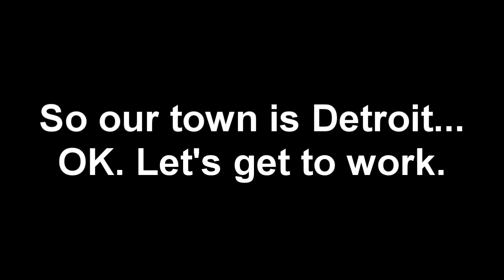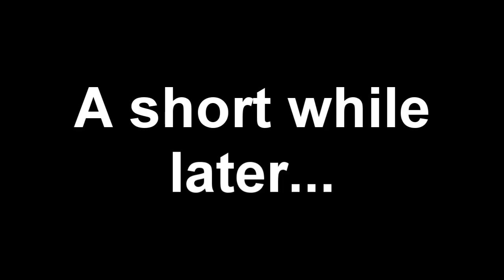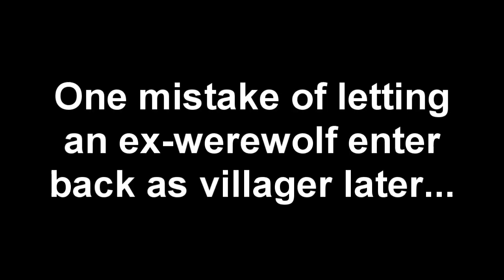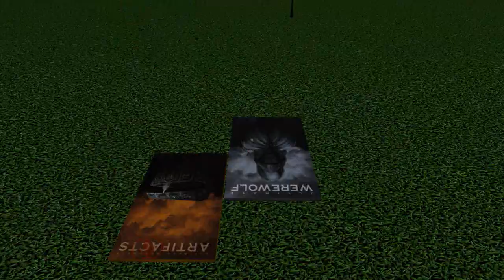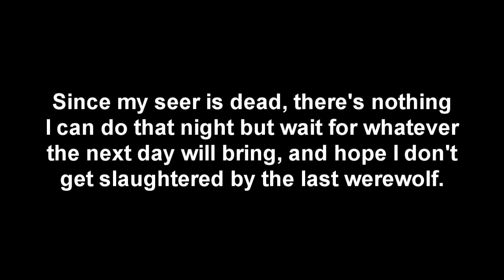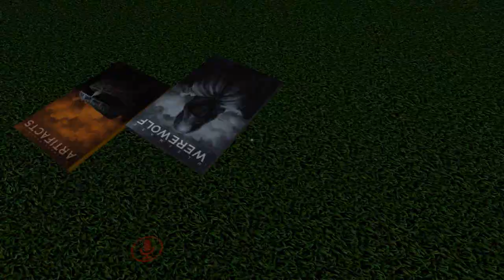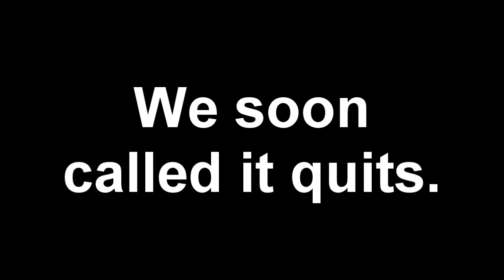VRChat Werewolf: Imma Pwincess!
A more lengthy game played after the three night one, as I am a Princess with an artifact, working with a Time Seer to survive another chaotic game.